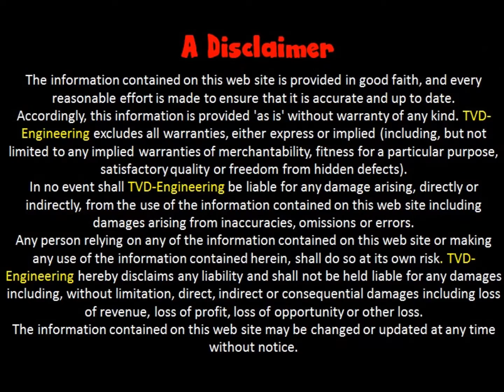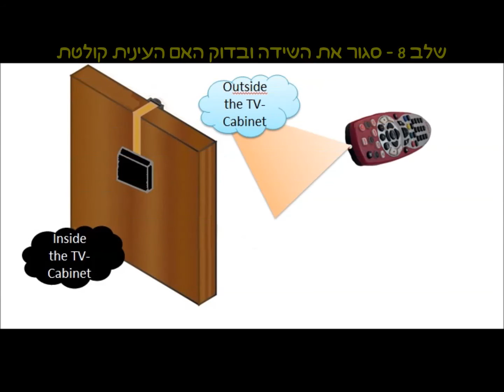להחביא את מערכת הקולנוע הביתית שלך (או את הממיר) עם עינית אינפרא-אדום ללא חוטים וללא חיבור לחשמל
שלבי ההתקנה:
1. פתח את אריזת המוצר
2. הוצא את המוצר מהאריזה
3. הסר את הדבק מהיחידה הקטנה (מקלט)
4. הדבק את היחידה הקטנה על החלק החיצוני של שידת הטלוויזיה שלך
5. הסר את הדבק מהיחידה הגדולה (משדר)
6. הדבק את היחידה הגדולה על הצד הפנימי של שידת הטלוויזיה שלך
7. הדבק את כבל הנחושת באמצעות נייר הדבק המצורף באריזה
8. סגור את שידת הטלוויזיה בה שמת את הממיר, ובדוק האם העינית (ללא חוטים וללא חיבור לחשמל) מקבלת את האות מהשלטים שבידך